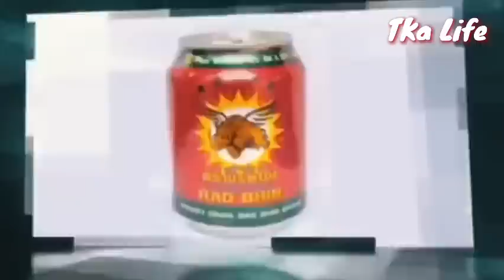ឆ្នាំឆុង 2021, ត្រូវតម ហើយប្រយ័ត្នយ៉ាងណាកុំអោយស៊យ មកស្តាប់លោកគ្រូ ហុងស៊ុយហោរាចិន កុក ឡុង, TKa Life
ប្រភពដើមនៃវីឌីអូ៖ Facebook Page: សិល្បករកម្ពុជា
អរគុណពុកម៉ែបងប្អូនសំរាប់ការទស្សនា៕